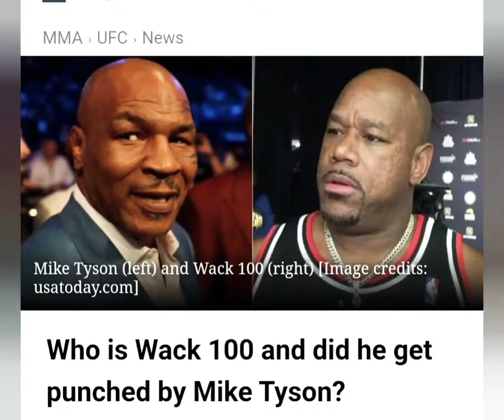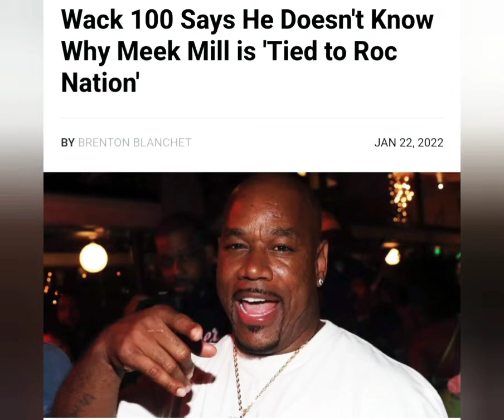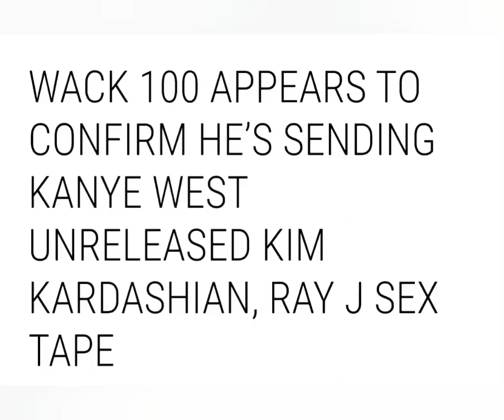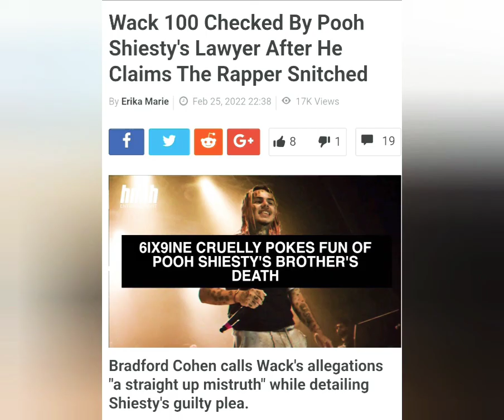Wack100 Owns Up To Hassan Campbell Recorded PhoneCall About Nipsey Hustle Being Gay 🤧